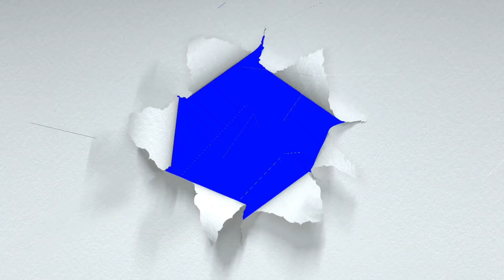Delta Goodrem And Josh Teskey | Never Tear Us Apart | ( INXS Cover ) Reaction